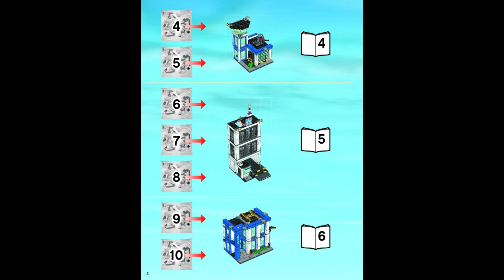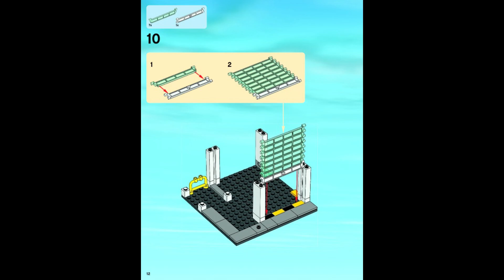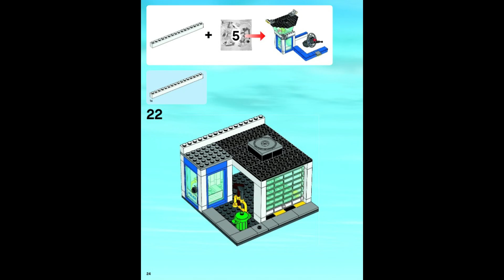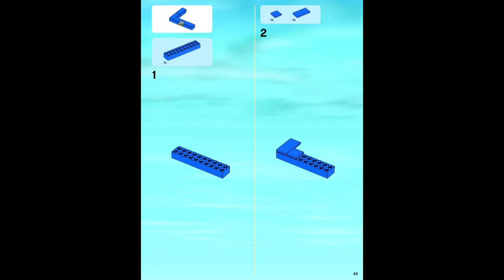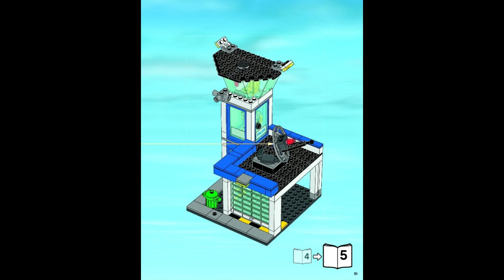60047 Instrucciones para la comisaría de policía LEGO Fase 4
60047 Instrucciones para la comisaría de policía LEGO   Fase   4